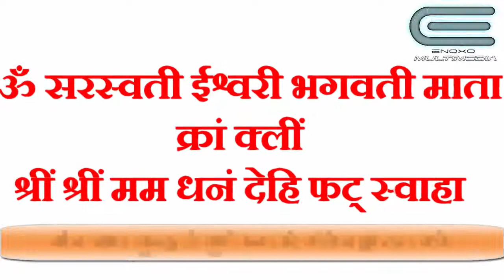धन प्राप्ति मे रुकावट ? सीर्फ इतना करे और धन की वर्षा होगी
रावण जैसा ज्ञानी और ज्योतिष कोई नहीं था , रावण संहिता मे रावण ने धन प्राप्ति मे आ रही रुकावट समस्या को दूर करने के उपाय बताए है , उनमे से एक उपाय आज हम आपके सामने रख रहे है